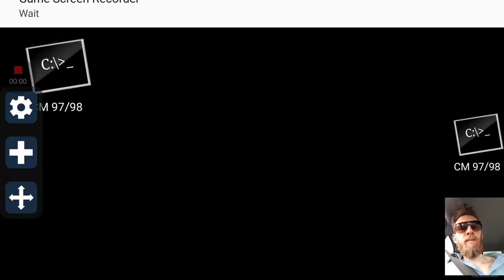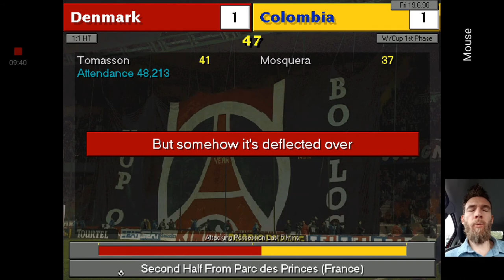Denmark at the 98 World Cup, part 2: Columbia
Second group match of the 98 World Cup in the 97/98 edition of Championship Manager.